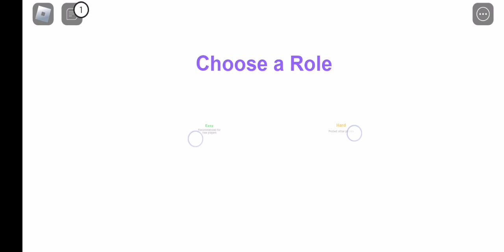sorry no internet